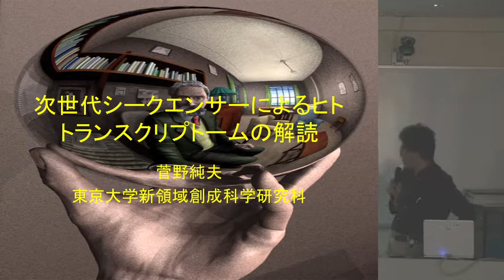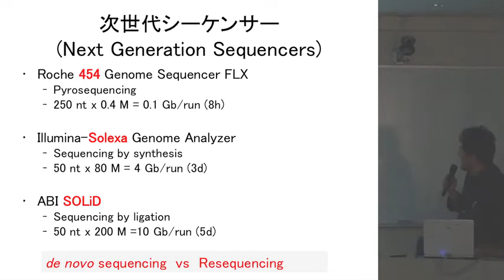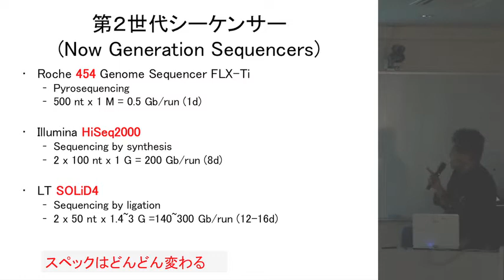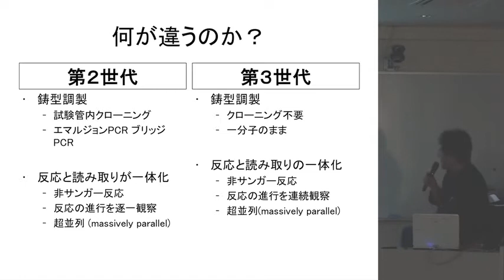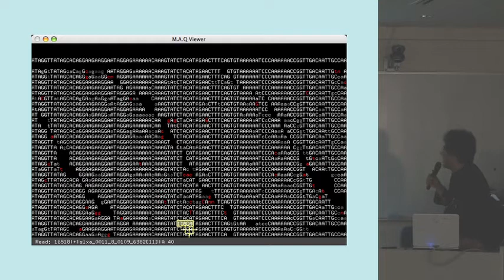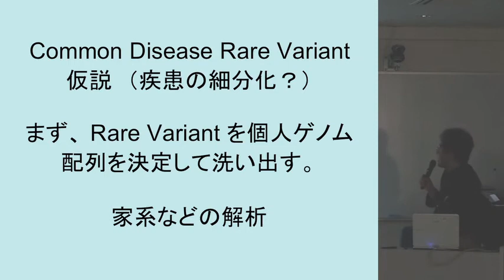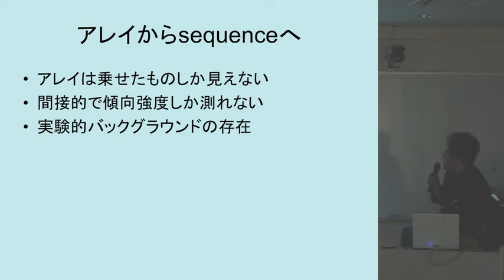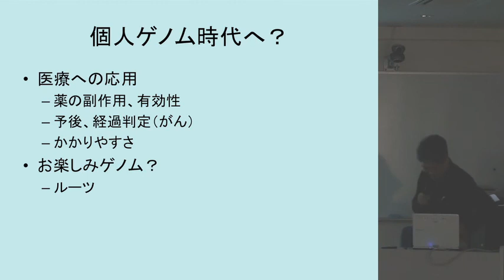次世代シークエンサーによるヒトトランスクリプトームの解読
本日の統合TVは、2010年度夏学期（5~7月）に開講された、東京大学グローバルCOEプログラム「ゲノム情報ビッグバンから読み解く生命圏」新領域創成科学特別講義Iから、東京大学大学院 新領域創成科学研究科 メディカルゲノム専攻 菅野純夫先生による「次世代シークエンサーによるヒトトランスクリプトームの解読」をお送りします。